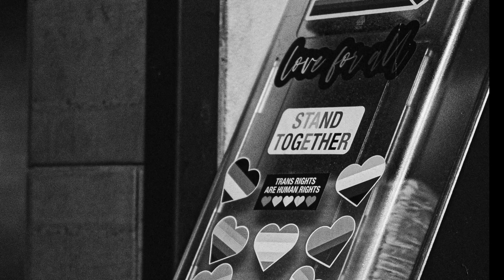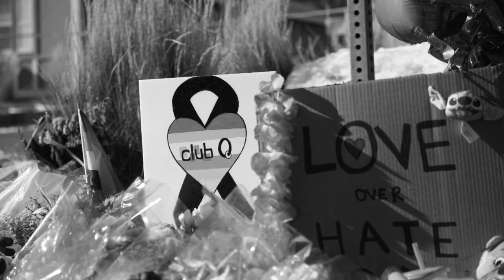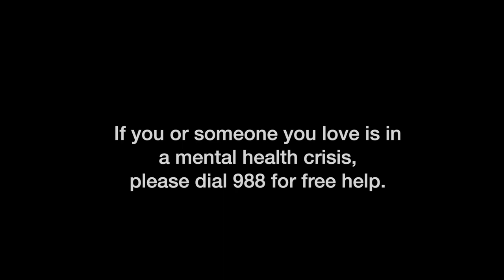“More Friends than You Know” – Warren & Marx, arr. Dave Volpe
Dedicated to the victims of the Club Q attack in Colorado Springs, and to all those who morn the loss of life and the fractured sense of safety in our sacred spaces.

Performed by Twin Cities Gay Men's Chorus. Dr. Gerald Gurss, conductor. Timothy DePrey, principal accompanist. Videography and editing by Lance Morgan. Select Saloon vigil photos by Lou Zurn.

If you or someone you love is in a mental health crisis, please dial 988 for free help.